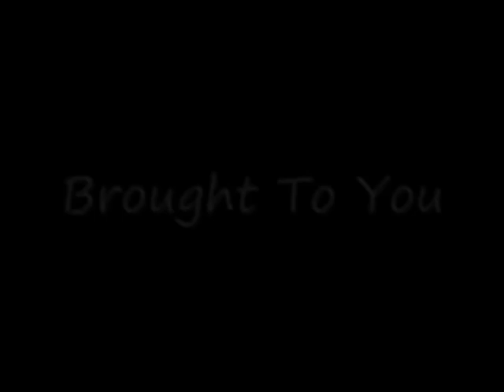ALL IS WELL2_0002.mp4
Your wait is over "ALL IS WELL" IN STORES AND ONLINE NOW. Get your copy and bless a friend at the same time. Don't forget to join us at the listen party today AUGUST 6TH. You can register for the listening party by clicki ng on the following You can also check the new hot single "LAY IT DOWN" by going In the mean time click on the follow link hear samples of songs on new project.